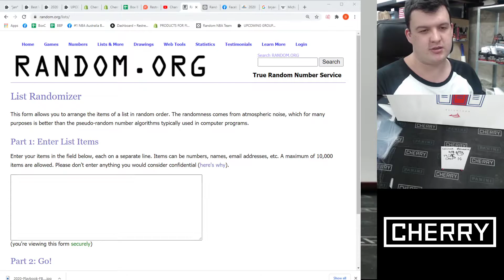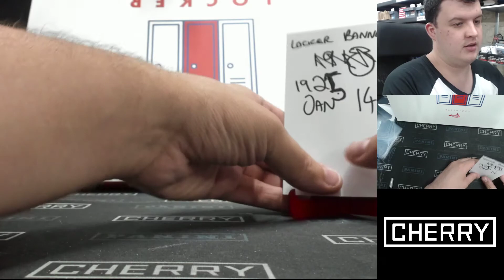2020 Banner Locker Multi-Sport Authentic Jersey 1-Box Break #1925 - Random Team - Jan 14 (5pm)